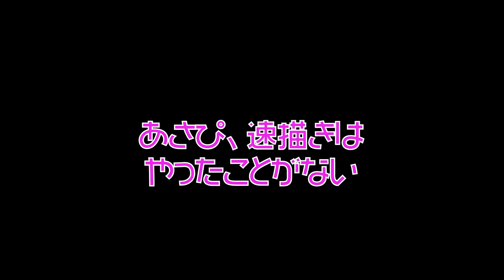【あさぴのピアノプラネタリウム】ラジオ番組第11回放送予習編：伊藤詩織さん【オリジナル作曲】【お絵描き】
伊藤詩織さんのチャンネル
2021年5月26日Release!!
etc..

‹収録曲›
①Meteor Rain

2021年5月28日（金）
開場 17:30 開演 18:00
料金 前売 3,000円 / 当日 3,500円（別途 1drink +600円）※限定30席

6月2日、14日、29日

6月26日＠JZBlat JIMSフェス Vol.1
チケット予約はこちら

7月4日＠東京　代官山NOMAD 総長と組長　Vol.1

7月31日＠横浜　朝香智子ワンマン（ゲスト：Jacob Koller /ヒビキpiano / ライブペインター 近藤康平）

2018年8月に全曲オリジナルのソロ・アルバム『SEASIDE RAINBOW』をリリース。プレーヤーとしてだけではなく、様々なアーティストの楽曲制作・アレンジも手がけ、映像作品への楽曲提供他、作編曲家としても活動の幅を広げている。そして2019年3月、全世界でダウンロード数2,100万以上という、いまなおロングセラー中の大ヒット音楽ゲームアプリ『DEEMO』の音楽世界をピアノ・アレンジによって構築したCDアルバム「DEEMO ピアノコレクション」がYAMAHAよりリリースされ、そのアルバムのメインアクトとして参加し、6月にZEPP Divercity Tokyoで行われたRayark Wonderlandではその収録曲を演奏し好評を得る。また、同年5月には第15回桂座音楽賞のグランプリを受賞する等、さらなる注目を浴びている。